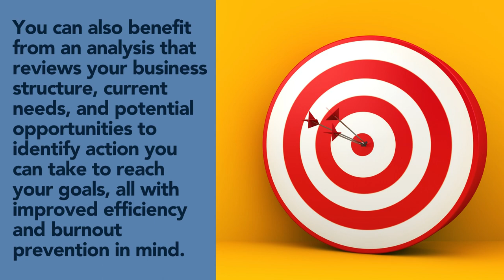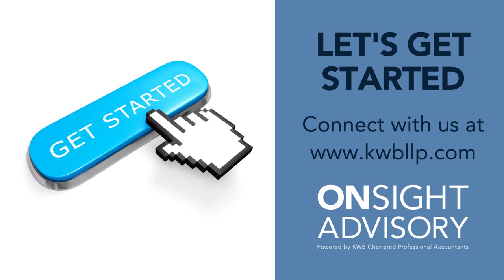How to Avoid Physician Burnout | Tools for Saving Time and Improving Efficiency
The right blend of tools and support will replace physician burnout with improved patient satisfaction and higher quality care, improved team morale, and improved team recruitment and retention.